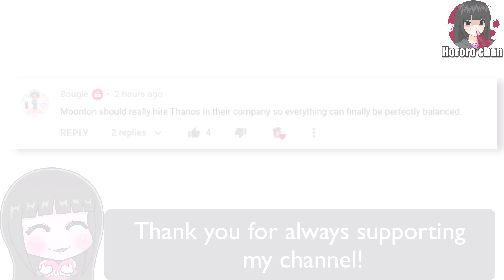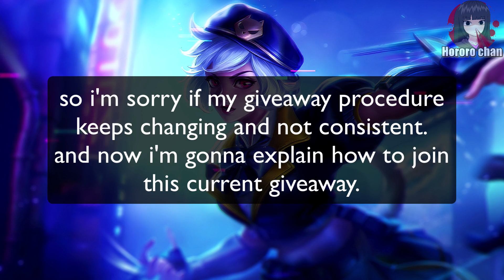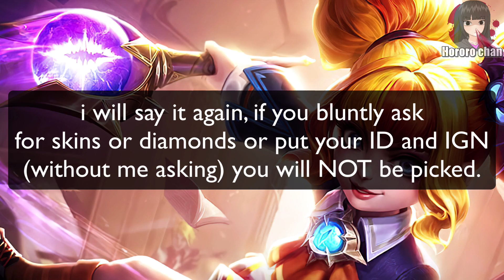ALPHA IS ONLINE! LUCKY MANIAC BUT RIP SAVAGE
beware of that floating eyeball

»» YT Moderators
› zkael星